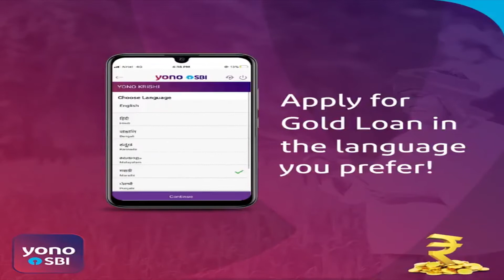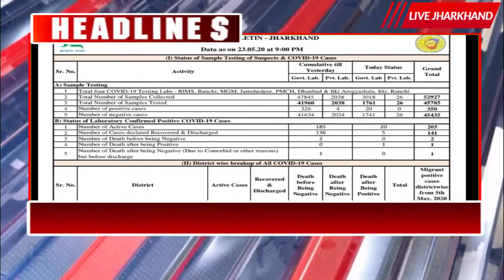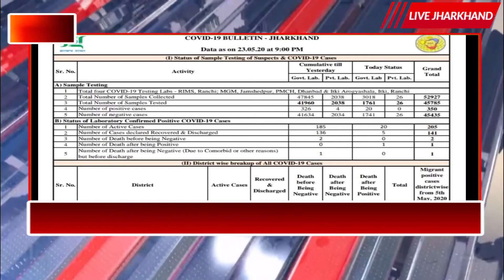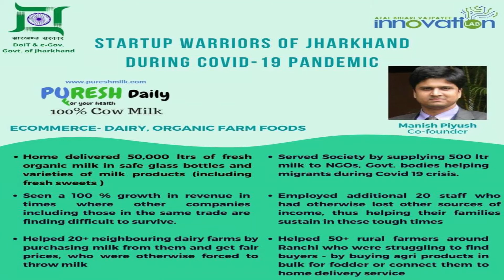24 05 2020 livejharkhand Morning SuperFast